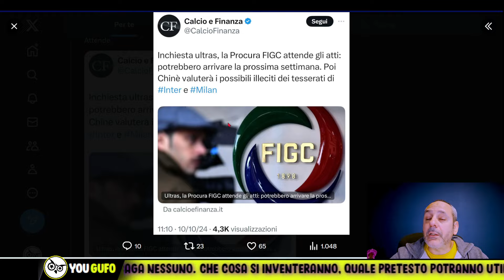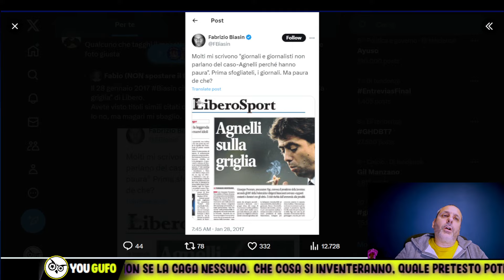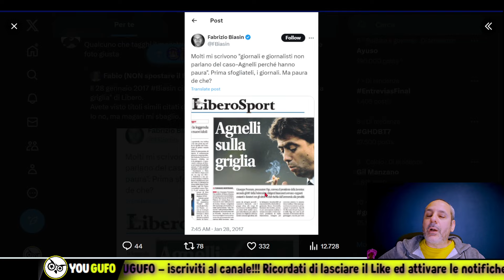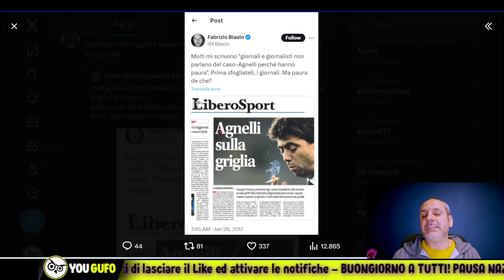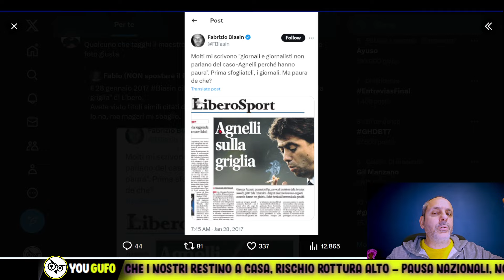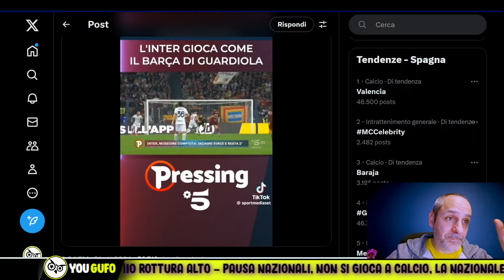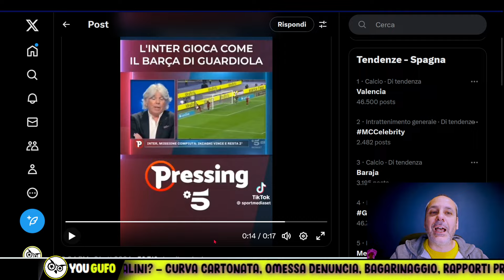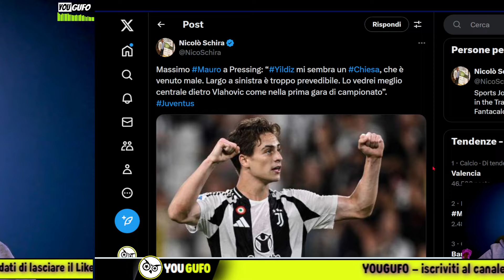EH NO, A FINE STAGIONE NON SI COMPENSA PROPRIO UNA BELLA CEPPA! SFATIAMO STO MITO CARTONATO